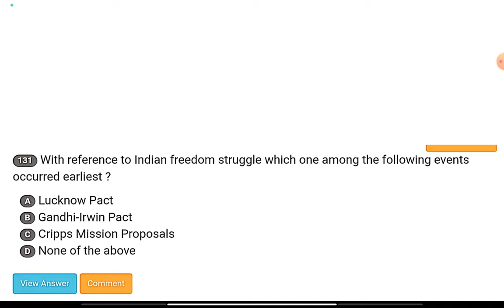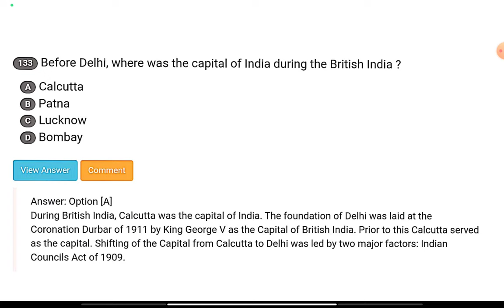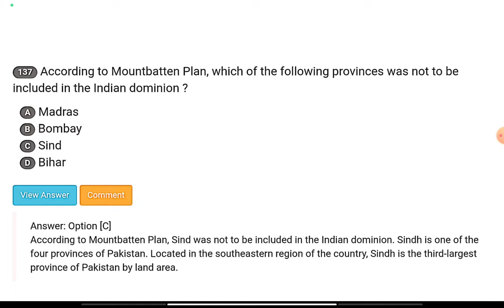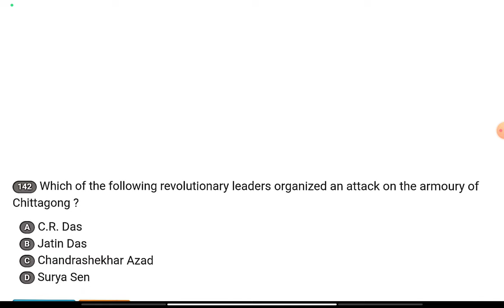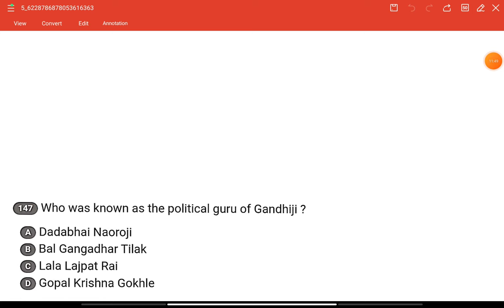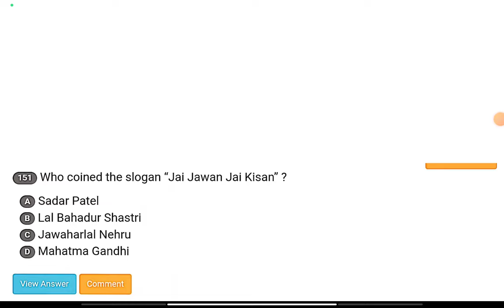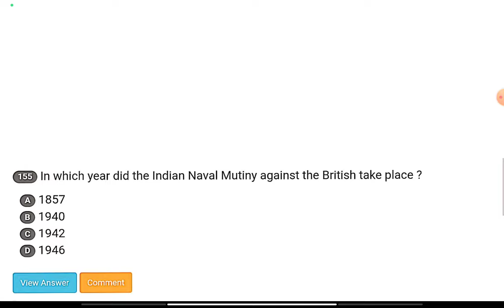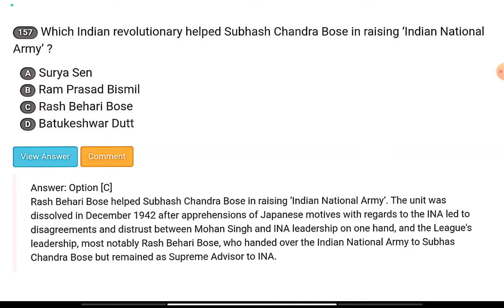Modern History || MCQS || Indian Freedom Movement || SET 7 || JKSSB VLW FAA SSC